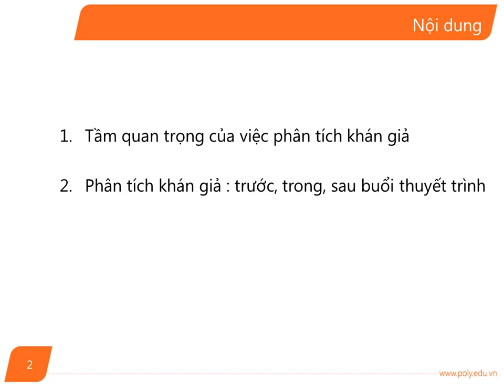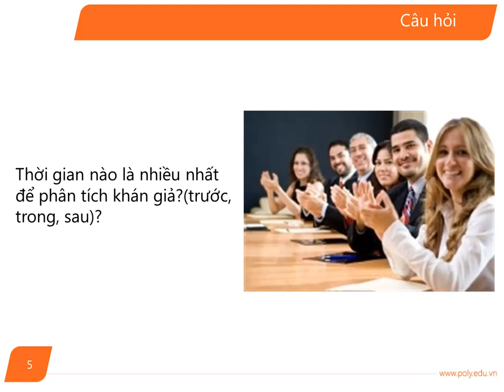Ky Nang Hoc Tap_Bai 10(p1)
Ky Nang Hoc Tap_Bai 10